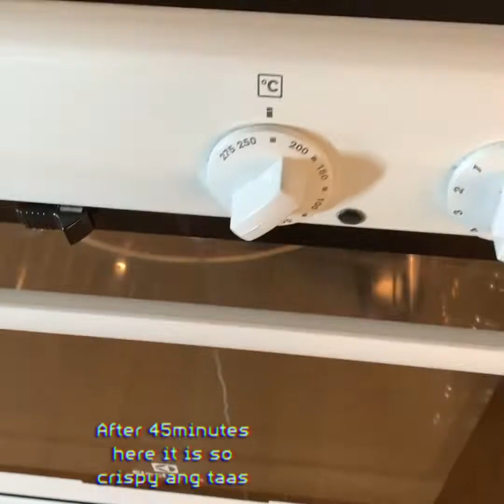SALMON IN OVEN/EAT WITH POTATOES/GRILLED SALMON IN OVEN